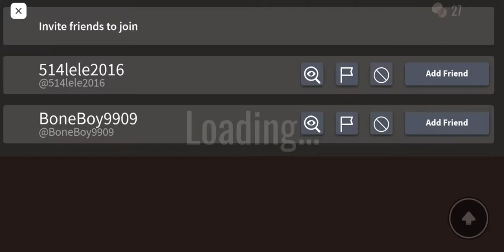playing doors and tips🙂